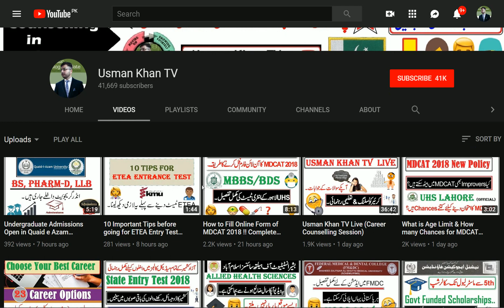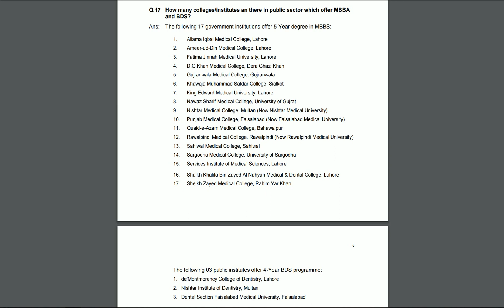All Govt Medical Colleges Valid for MDCAT 2018 !! UHS New Announcement.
__/LINKS\_